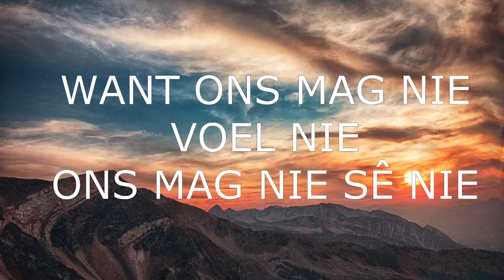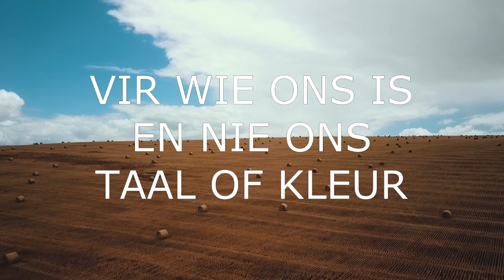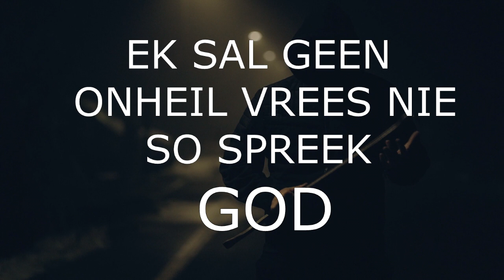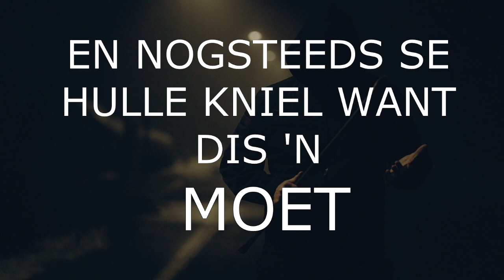Afrikaans My Taal - Gerrit de Jager ft Chantelle Bosch (lirieke video)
'n Afrikaner wat sing vir Afrikaners wat stil gemaak word.